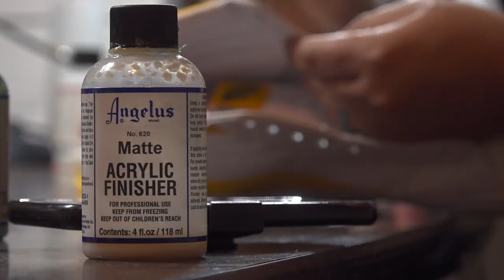Texas man's Topo Chico obsession leads to dream invitation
Jose Vela, of Waxahachie, recently painted 77 pairs of shoes with a Topo Chico design after the mineral water company saw his work online.